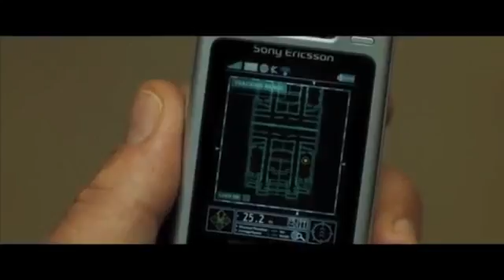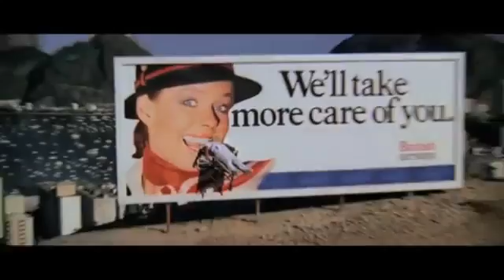James Bond Product Placement